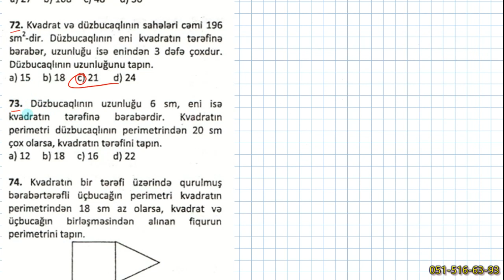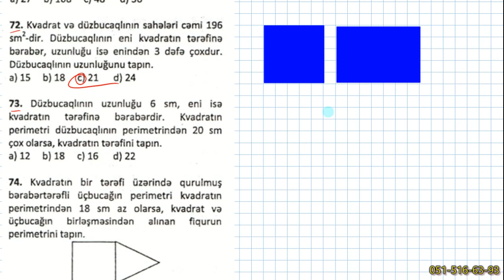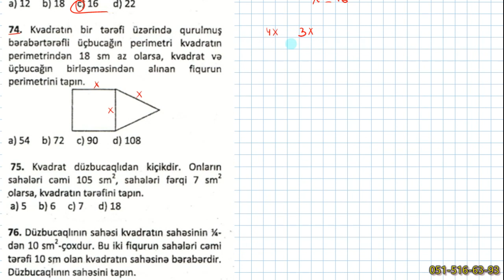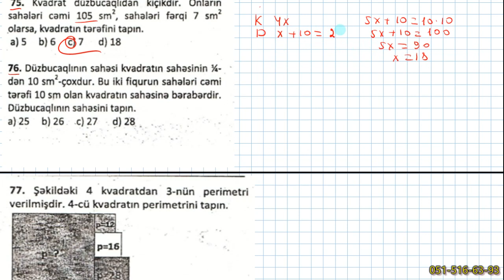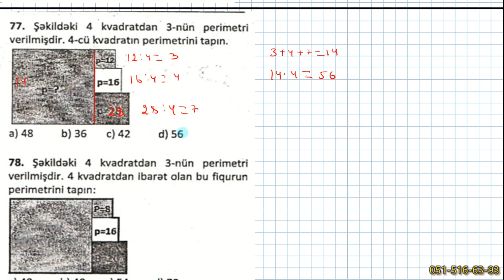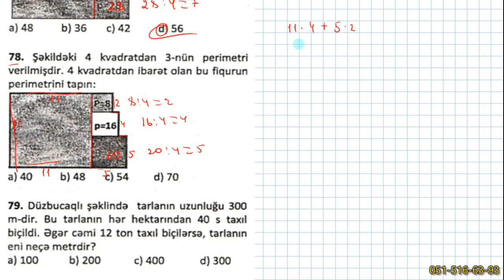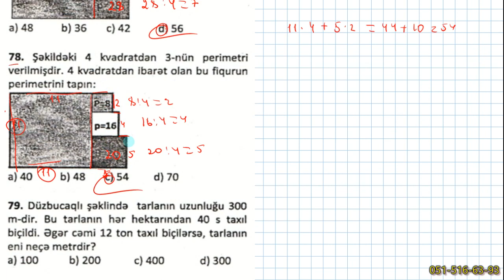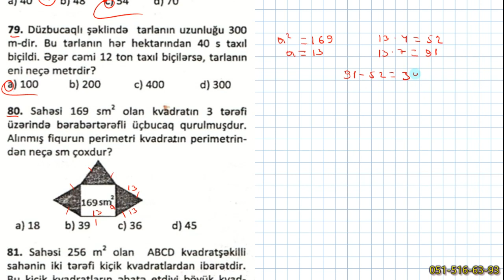Kvadrat-Duzbucaqlı çal.72-81 seh.9 Əlləzov ( Ellezov )